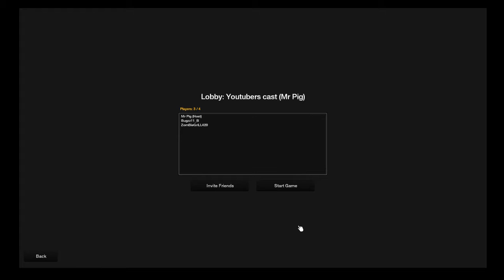Hay look, A laptop. (The Forest E1)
There was no laptop XD

Hope you all enjoy this Video. sorry for the FPS issues.